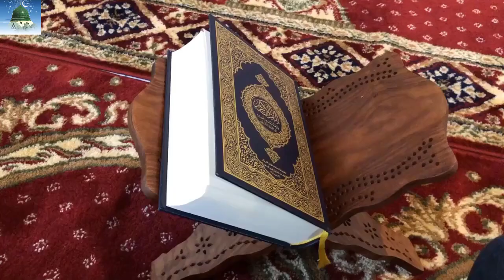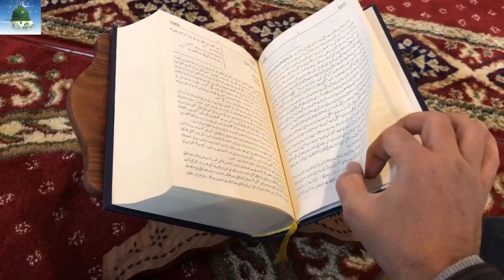26 muharram Akhri Jumeraat ka Wazifa /Jumeraat k din 1 Tasbih ka wazifa / Muharram 2022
This ISLAMIC INFORMATION AGE channel will provide you latest and helpful wazaif for you  and you can change your life from these wazaif .If you are looking for the Most Powerfull Rohani Wazaif and health tips, then this channel is for you.